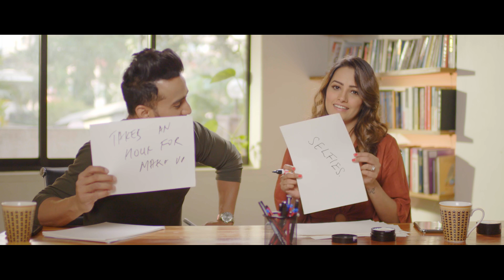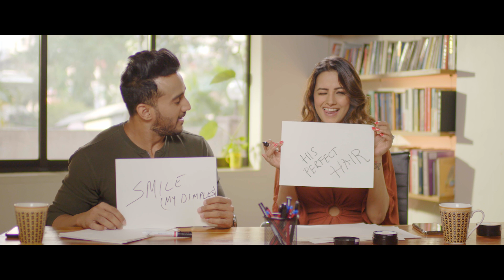Sada Sexy Couples Challenge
Say hi to this sexy couple and watch tham take up the "Sada Sexy Couple Challenge" by Set Wet! They're fun, super compatible & love being in style. Are You ready for the challenge too?